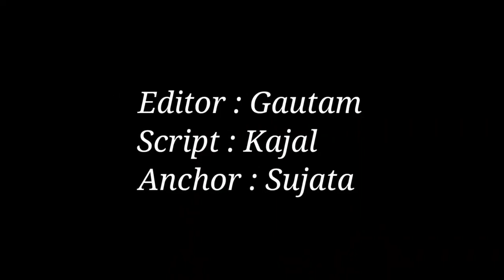Hungama 2 | 31 Interesting Facts | Paresh Rawal | Shilpa Shetty | Movie Trailer | Release Date|Hindi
Hungama 2 is an upcoming Indian Hindi-language comedy film directed by Priyadarshan and jointly produced by Ratan Jain, Ganesh Jain, Chetan Jain and Armaan Ventures. A spiritual successor to the 2003 film Hungama, the film stars Paresh Rawal, Shilpa Shetty, Meezaan Jaffrey and Pranitha Subhash.

Release date: 14 August 2020 (India)
Director: Priyadarshan
Music director: Anu Malik
Cinematography: N. K. Ekambaram
Language: Hindi

Editor : Gautam
Script : Kajal
Anchor : Sujata Archives